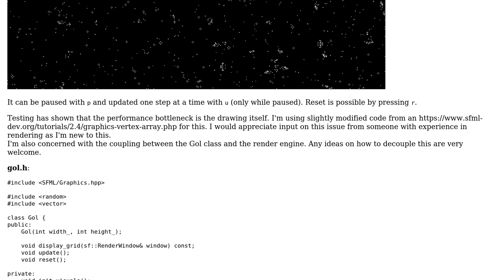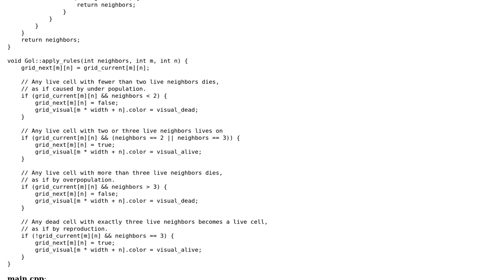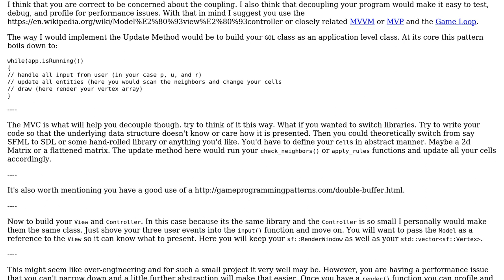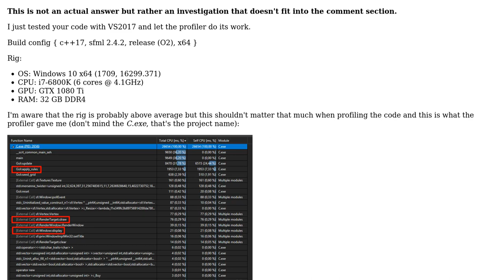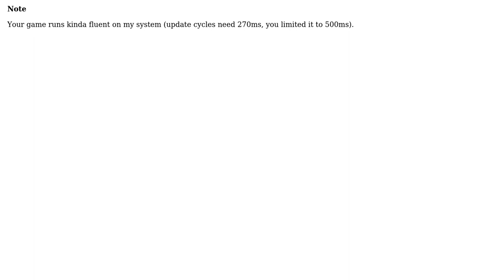Code Review: Simple implementation of Conway's game of life with SFML (2 Solutions!!)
Code Review: Simple implementation of Conway's game of life with SFML

With thanks & praise to God, and with thanks to the many people who have made this project possible! | Content (except music & images) licensed under CC BY-SA | Music | Images & others | With thanks to user yuri user Timo user Summer and the Stack Exchange Network Trademarks are property of their respective owners. You are responsible for your own actions.